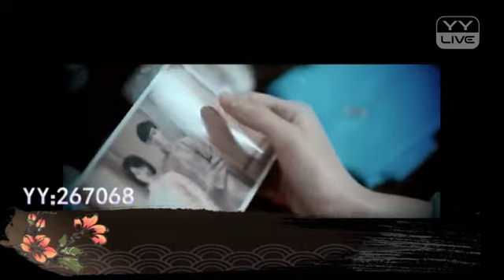黑夜 Mc - YY 神曲 帝王旧友（Artists Singing・Dancing・Instrument Playing・Talent Shows).mp4